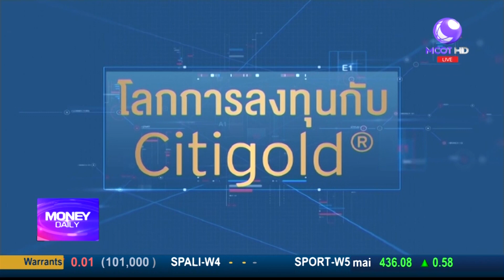Money Daily l ช่วงโลกการลงทุนกับ Citigold ตอนที่ 8 เปิดโอกาสลงทุนเมื่อเทคโนโลยีเปลี่ยนโลก